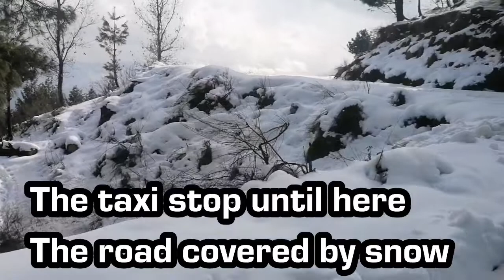Family SNOW TRIP | on the way to snowy mountain of Azad kashmir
Our 2yrs anniversary in YouTube we decided for snow trip. Mama wen family. You can see the beautiful scenery on the way to the mountain. It only takes half hr travel from our village to the top.